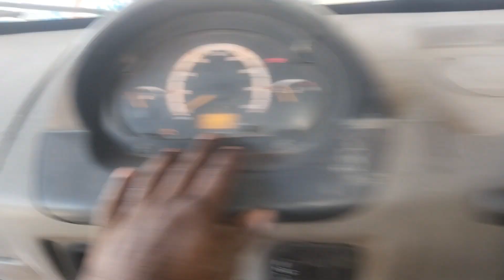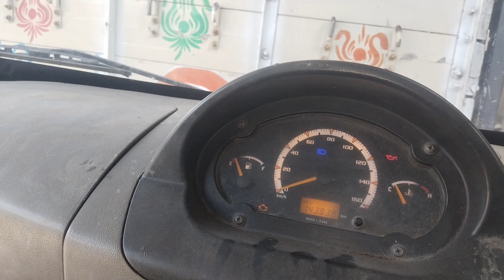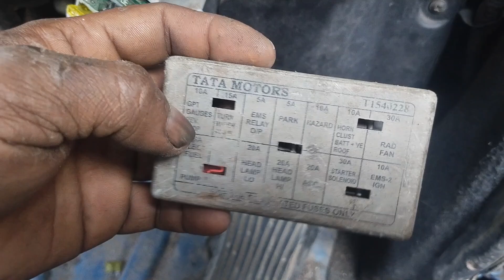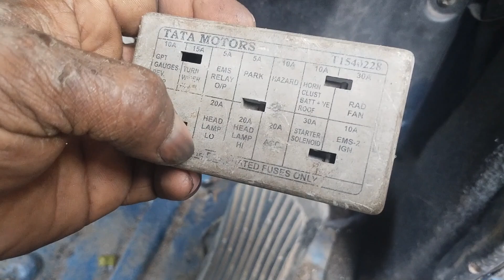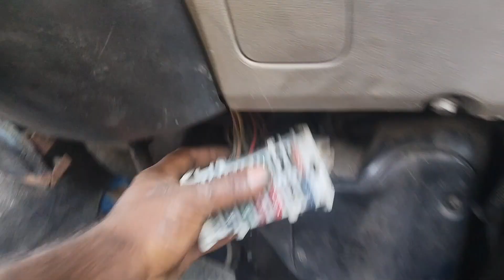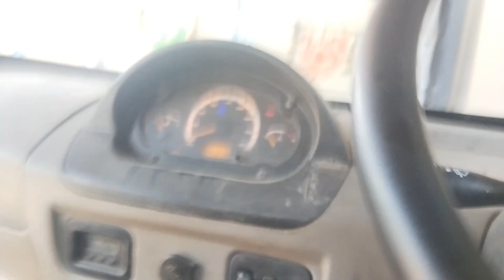Tata mega headlight proplem tata mega wifer not working tata mega fues check fues fault Bengali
Tata mega headlight proplem tata mega wifer motor not working tata mega fues check fues fault Bengali
car repair
jahirul
jahirul machniec
tata mega
mega fues chack

tata mega headlight wifer motor horn not working fues line checkup fues line fault tata mega atz wiring fues check proplem and solutions bengali car repairing video

mega fues